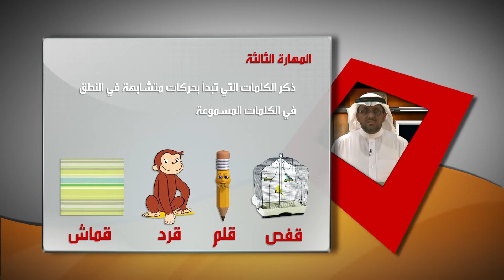برومو برنامج الذكاء اللغوي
قناة الخرج التعليمية